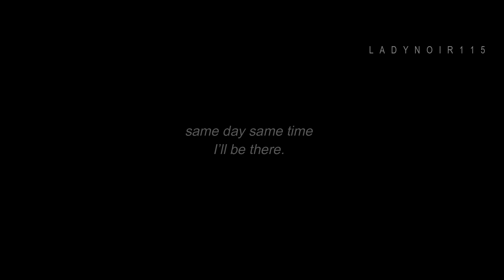Orbit| HTTYD 3(HBD to me)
Originally performed by Hwasa